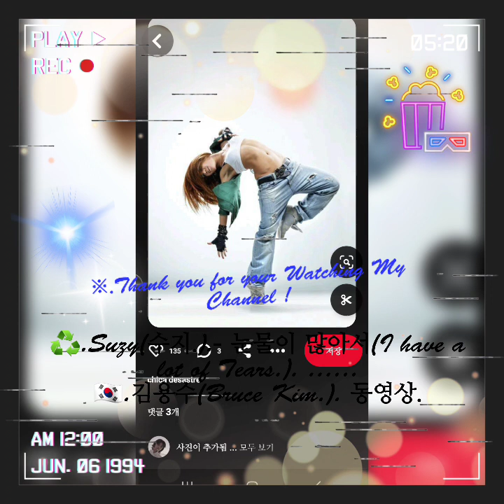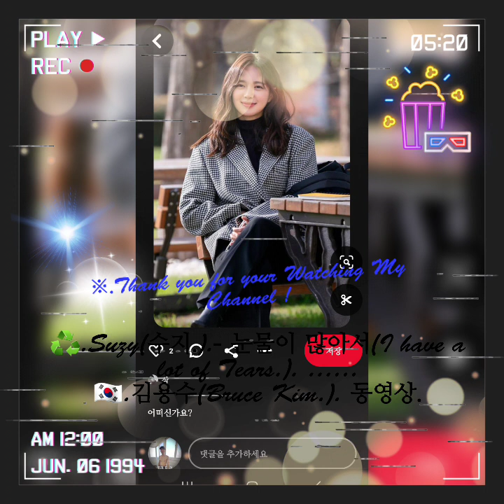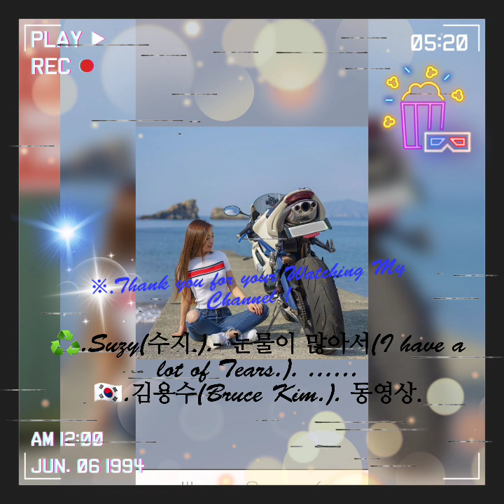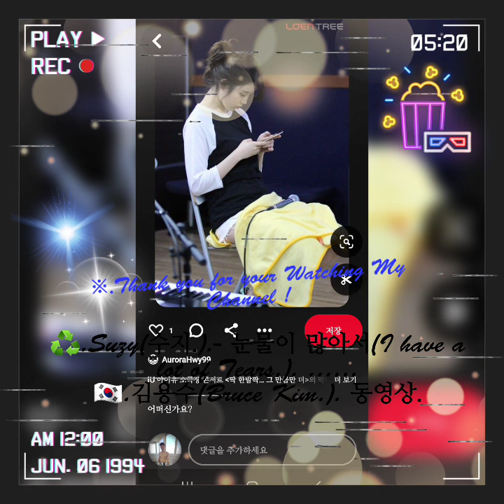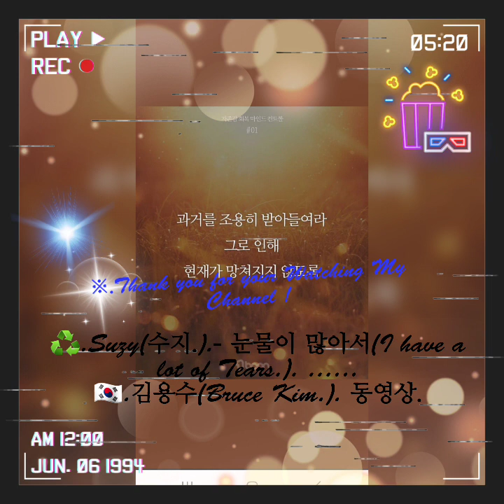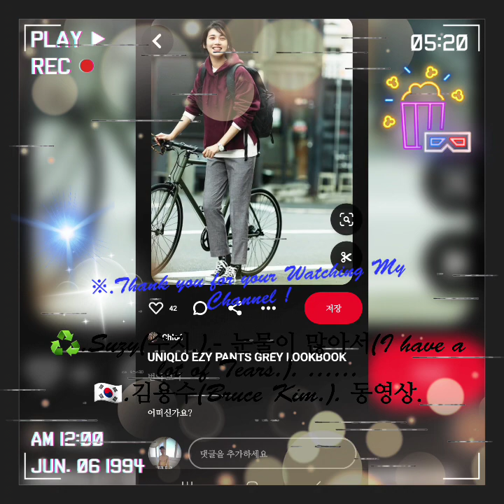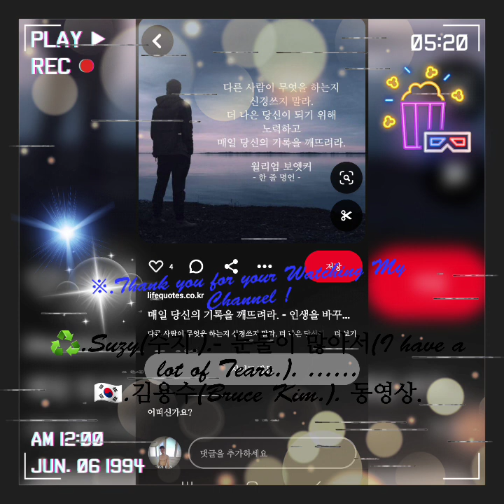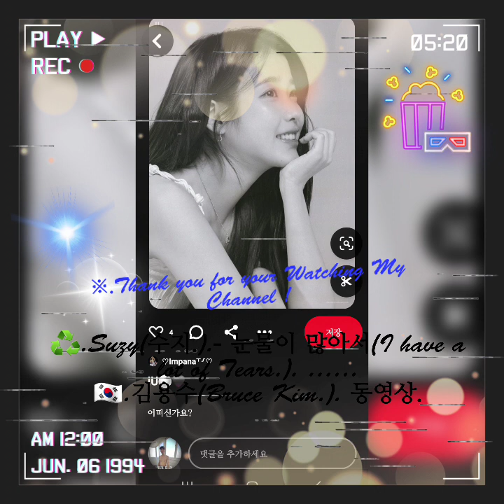♻️.SUZY(미쓰에이 수지.).- 눈물이 많아서(I have a lot of Tears.). 🇰🇷.김용수(Bruce Kim.). 동영상.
@당장 눈앞에 일어난 일만 보면, 삶이 준 큰 선물을 잊어버리기 쉽습니다.  하지만, 좋았던 기억(記憶. Memory
)을 떠올리면, 더 넓게 바라볼 수 있는 시야(視野. View of
the World 🌎)가 생긴다고 합니다 !